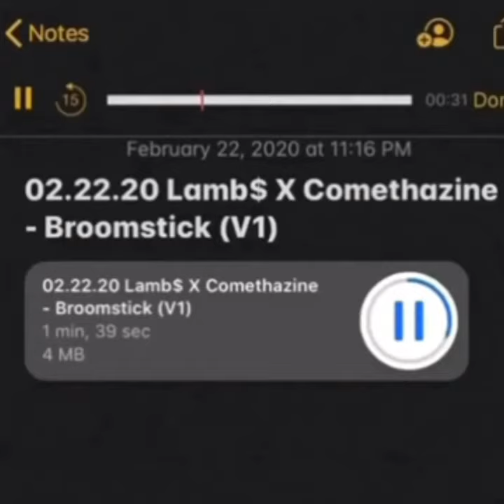Lambs-Broomstick X Comethazine